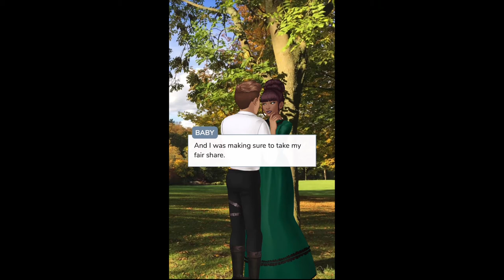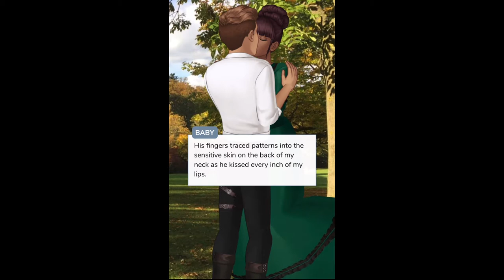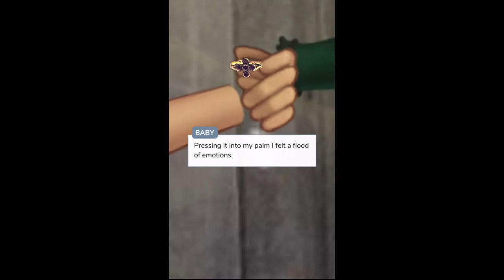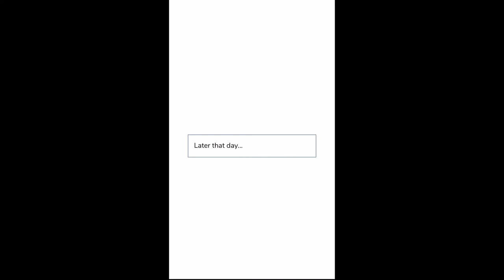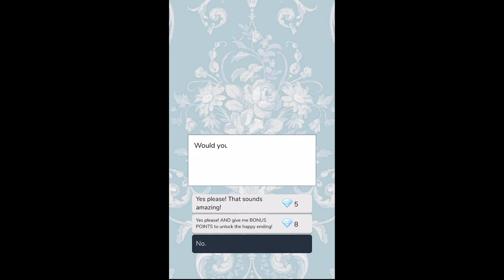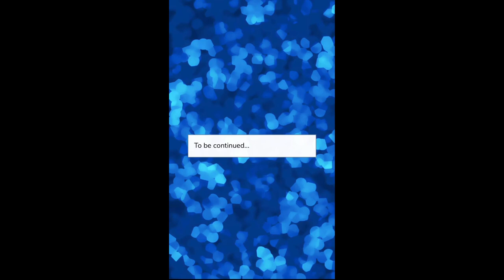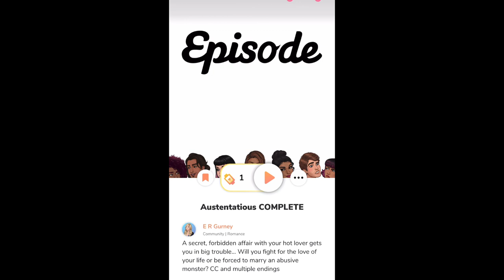Let’s Go To The Ball Y’all..Austentatious #21 Episode Gameplay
A secret forbidden affair with your hot lover gets you in big trouble. Will you fight for the love of your life or be forced to marry an abusive monster?

Austentatious
Playing Episode
Playing Austentatious
Episode Gameplay
YouTuber

Link to story on Episode

Link to her other stories